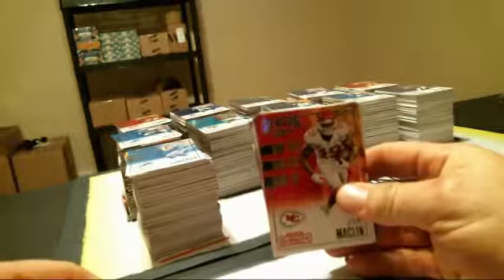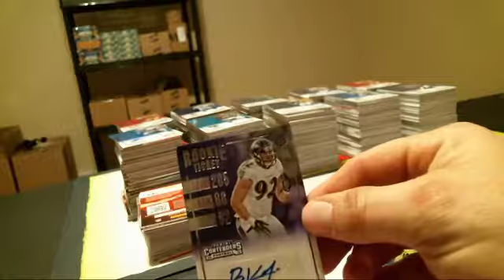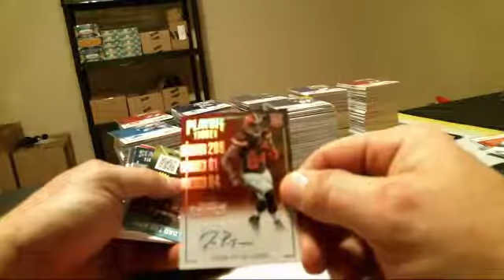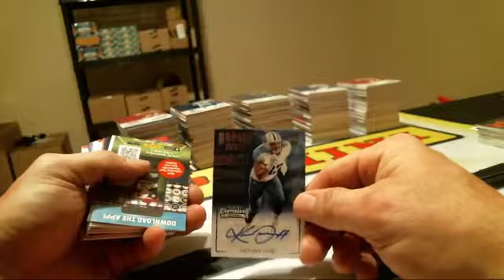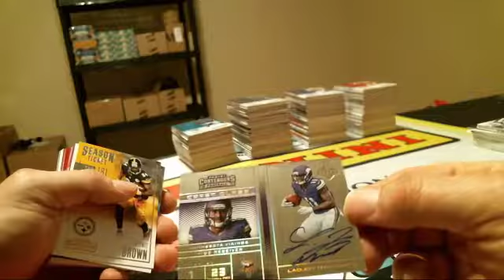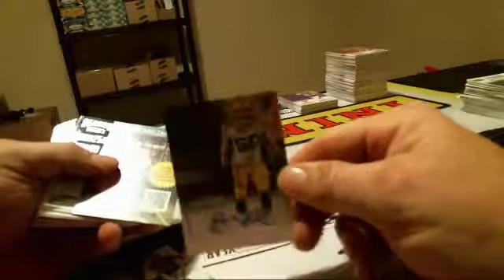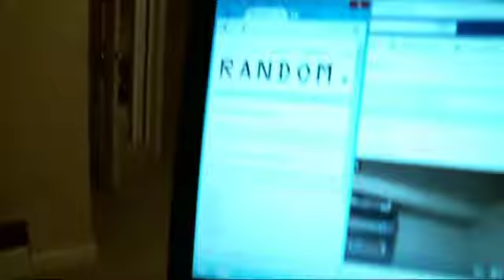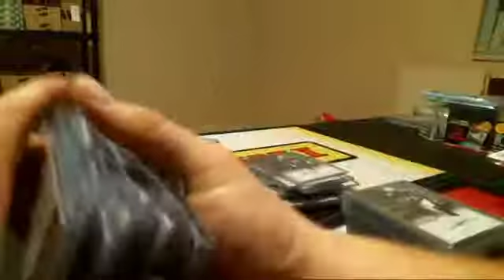recordings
2016 Contenders Random # 1 HIT RECAP AT END